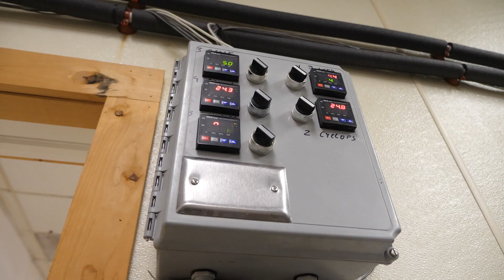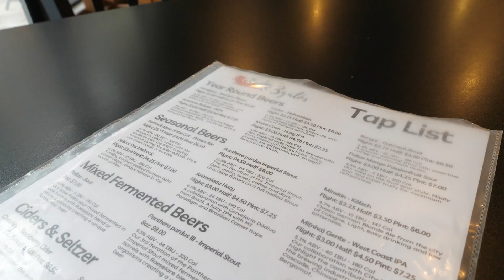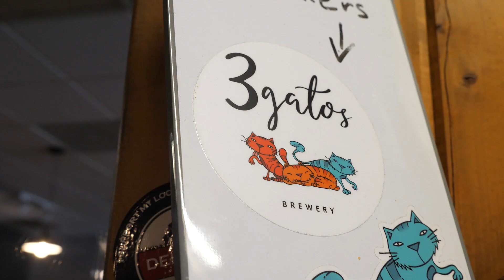3 Gatos Brewery Support Local Hops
Thank you Linus and the entire @3gatosbeer team for helping move the ball forward with your dedication to local ingredients!

At Great Lakes Hops we're dedicated to offering commercial farms the best new varieties possible and Michigan hop growers as well as other Midwest farms are dedicated to providing the highest quality hops possible! Discover what local hop growers can offer today!

Looking for a hop supplier near you? Check out our hopyard locator map by visiting Greatlakeshops.com and using the "Select Hops Locator" tab.